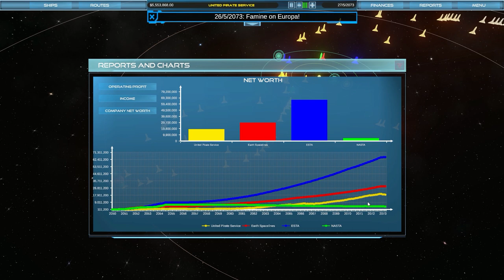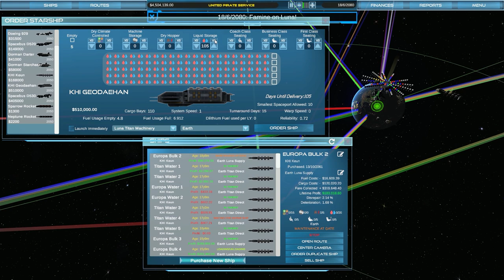SETTLING A NEW WORLD! Interstellar Transport Company - new and fun tycoon game!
Our Interstellar Transport Company has dozens of ships plying the solar system - but it's time to settle beyond Sol - we're using the resources of Titan to travel at warp speed to new worlds, where the human race will ensure it's survival. Our final episode of this season of Interstellar Transport Tycoon, what a neat game!

__What is Interstellar Transport Company
Build a galactic transportation empire! Help colonize the galaxy and dominate the competition in single player and online multiplayer. Use your business cunning to take your fledgling company from humble beginnings on Earth and it's neighboring planets and moons to the far reaches of the Galaxy. Buy ships, manage routes, conduct trade deals, build infrastructure, colonize new worlds, invest in local industry; All set in a procedurally generated galaxy with challenging AI, and Online Multiplayer. You will have a new experience every time you play.

If you like this sort of stuff, check out the other videos on my channel for sandbox and builder game let's plays, game tips and tricks, and other gaming stuff that strikes my fancy.

__Follow me!